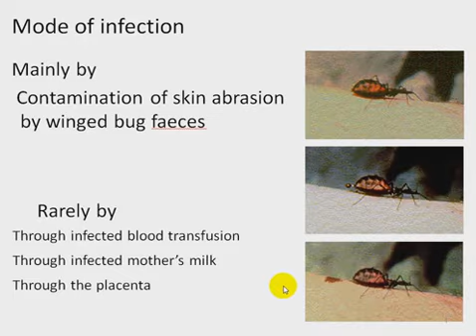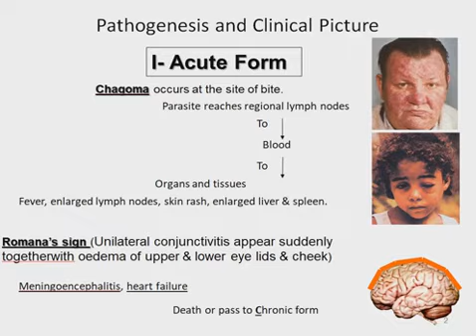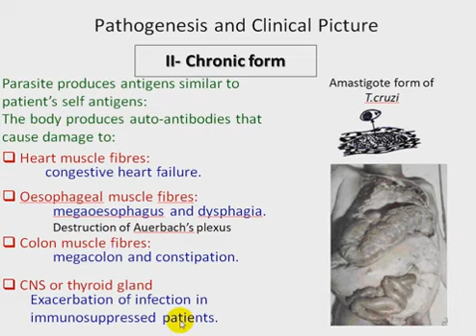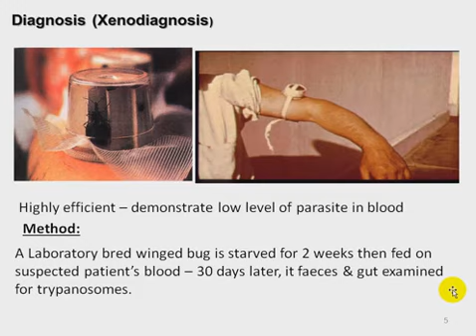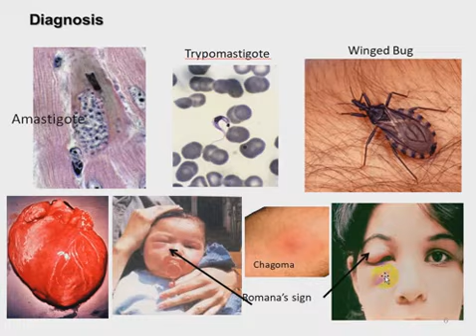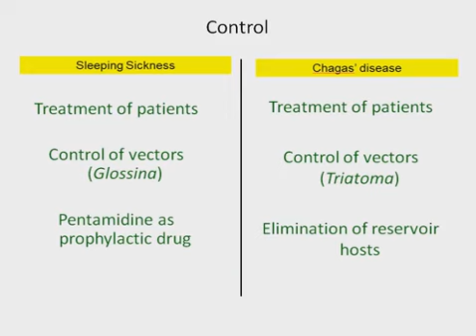Parasitology lec5 part3